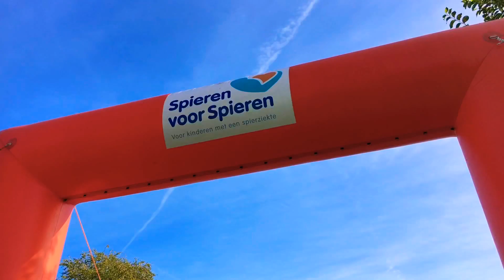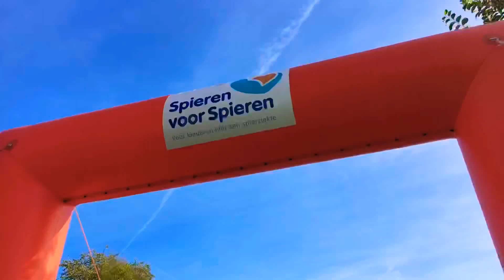Brandersfeesten Zwemtocht 2018 Schiedam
En daar gingen ze in het Schiedamse sop!